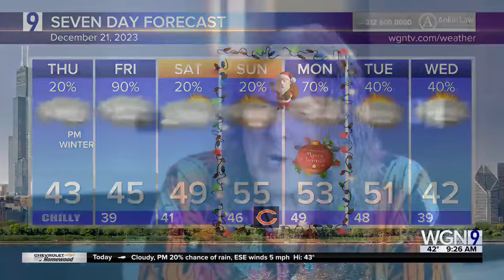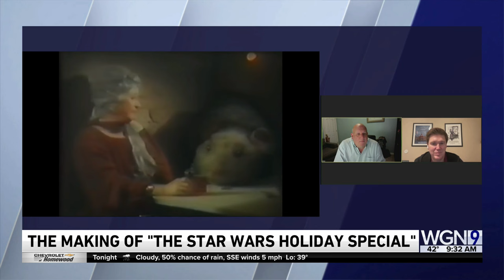"A Disturbance in the Force"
New documentary from  Steve Kozak & Jeremy Coon.. tells the behind the scenes story of the infamous,“The Star Wars Holiday Special” that aired only one time in 1978. It has gained cult status over the last 45 years as a “how did this get made?” fiasco.